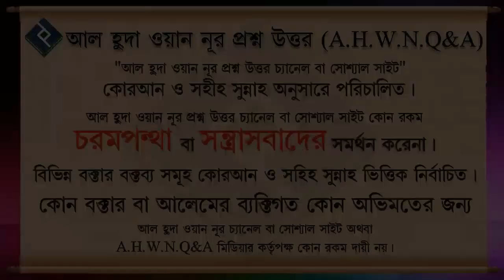মহররম, আশুরায় করণীয় ও বর্জনীয় সম্পর্কে বিস্তারিত আলোচনা ᴴᴰ┇শাইখ বশির বিন আব্দুল্লাহ